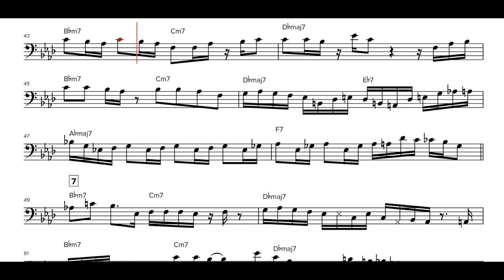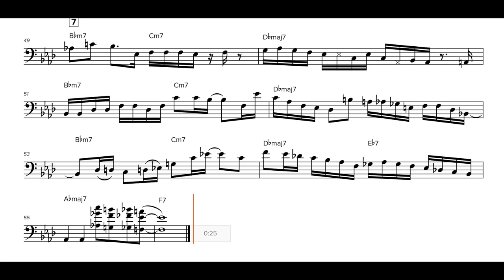Johan Hansén-Larson (JHL) - Strasbourg St Denis bass solo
JHL's bass solo transcription on Strasbourg St Denis.